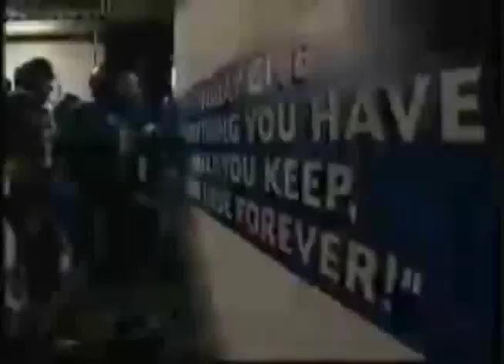Devin Lucien Pre-Commitment Video - Cali High Sports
On January 30th 2011, Devin Lucien Wide Receiver For Crespi Carmelite High School Is Going To Choose Which College He Will Be Attending For The Next Four Years. Will It Be: Nebraska? Texas A&M? Michigan? UCLA? Colorado? Kentucky? Oregon State? Or Arizona State? Find out January 30th 2011 At Calihighsports.com (Tune In At 12:55 Starts At 1)

New Offers: Miami Hurricanes, Cal Bears
Edited By: Matt Wuliger